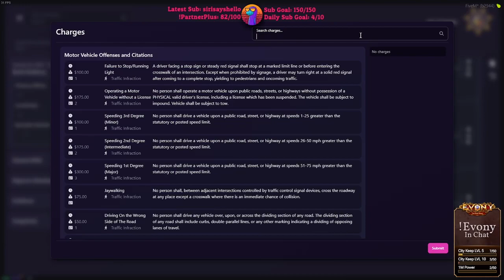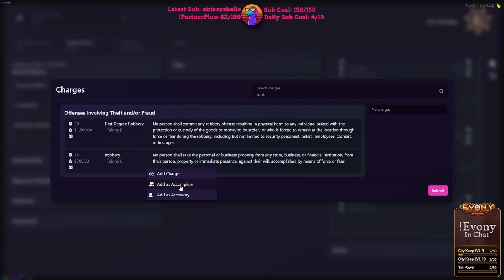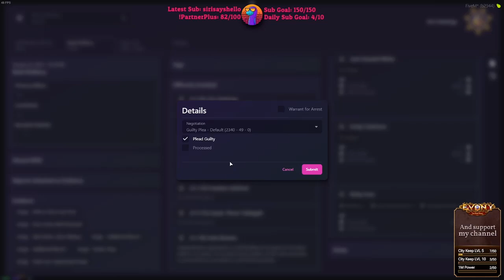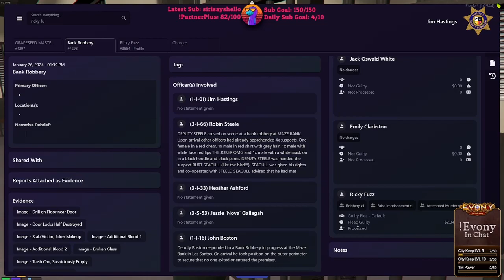Sock22 Jan 26, 2024 | ONX RP 3/10